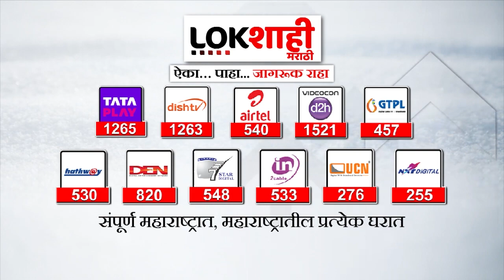मुंबईच्या माजी महापौर किशोरी पेडणेकरांवर गुन्हा, कोव्हिड सेंटर घोटाळ्याचा आरोप | Covid Scam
मुंबईच्या माजी महापौर किशोरी पेडणेकरांवर गुन्हा, कोव्हिड सेंटर घोटाळ्याचा आरोप | Kishori Pednekar Covid Scam

Kishori Pednekar: मुंबईतून एक मोठी बातमी समोर आली आहे. कथित कोविड सेंटर घोटाळा प्रकरणी मुंबईच्या माजी महापौर किशोरी महापौर यांच्याविरोधात मुंबईच्या आग्रीपाडा पोलीस ठाण्यात गुन्हा दाखल झाल्याची माहिती आहे.

A big news has come out from Mumbai. It is reported that a case has been registered against the former Mayor of Mumbai Kishori Mayor in the case of the alleged Kovid Center scam at the Agripada Police Station in Mumbai.